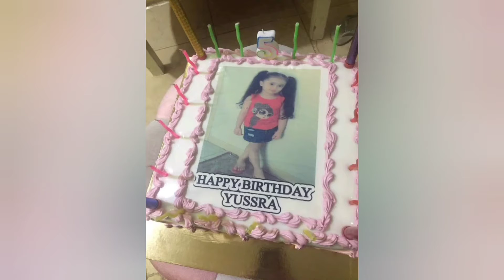ULTAH - ANGELICA YUSSRA - PUTRI - ALY ZOVANO